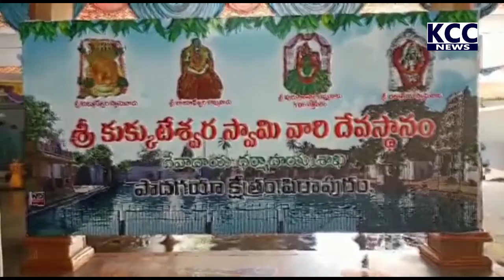PTP LAKSHMI NARAYA DATTA PUJALU || 10-03-2022 KCC NEWS